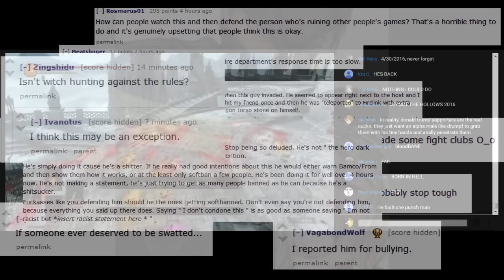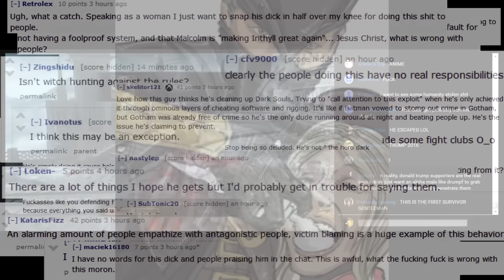HIGHLY ORGANIZED DARK SOULS 3 FANBASE OWNED BY A RAGTAG VIRGIN USING CHEAT ENGINE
Make Ithryll Great Again.